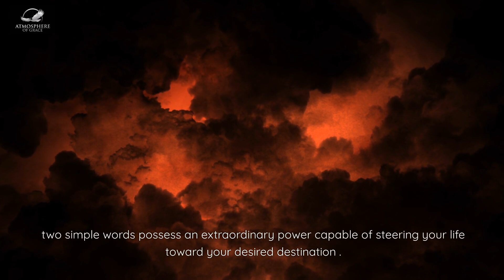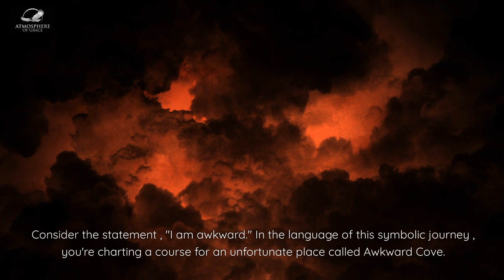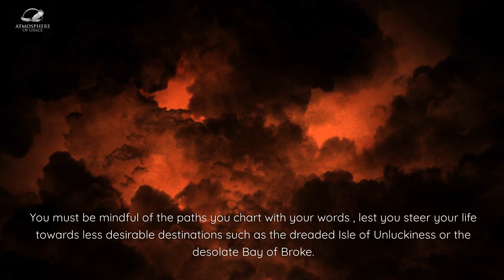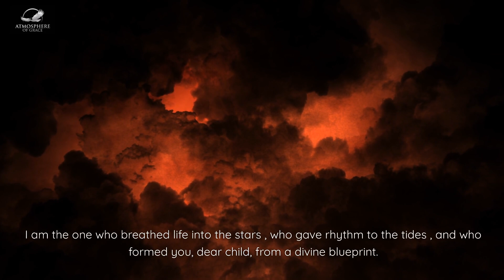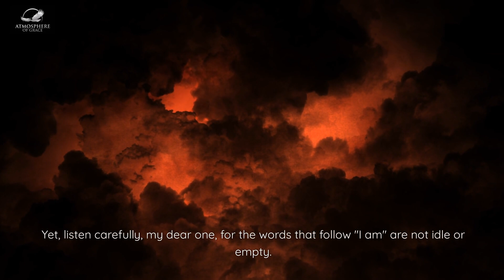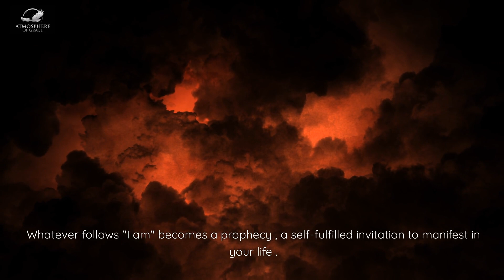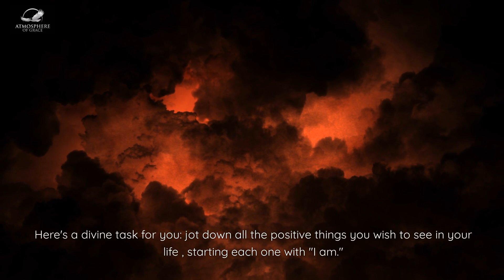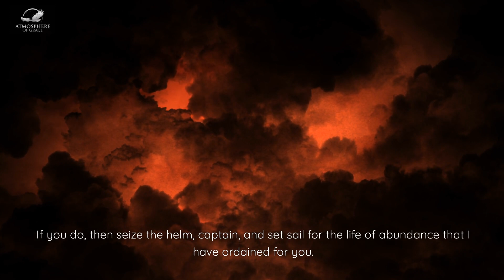Master Your Destiny: The Undeniable Power of 'I Am'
Step into a life-changing trip as we delve into the undeniable power of "I Am" - the two most powerful words you can ever utter. This video is an awakening, guiding you to harness the transformative energy of self-affirmation. Are you ready to reshape your reality, conquer your goals, and reach unprecedented heights of personal success and fulfillment?
Using the word of God, "The Undeniable Power of 'I Am'" will unveil secrets that will set you on a path of positivity and prosperity.
Don't miss the chance to revolutionize your life - tune in now, and let's begin your metamorphosis!
Remember to be a blessing by sharing this video.

For more helpful video about Christian Growth through the word of God, checkout our playlists here